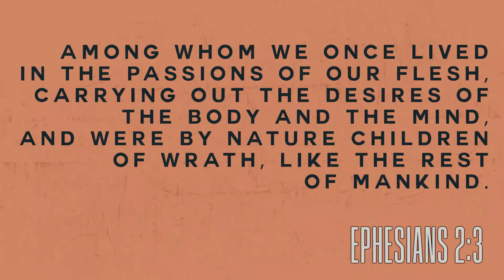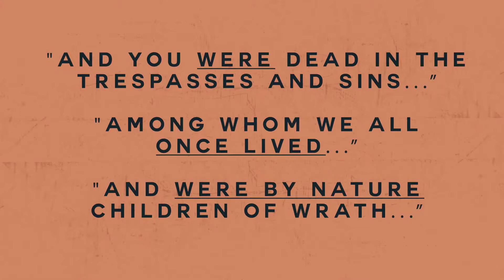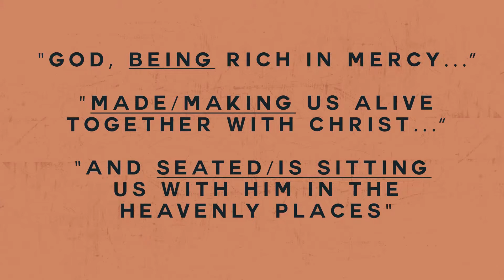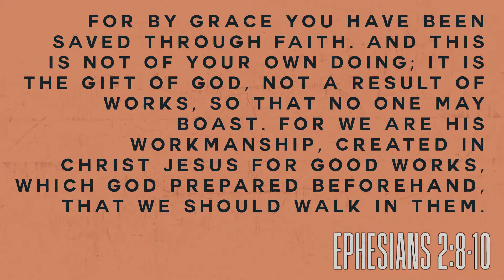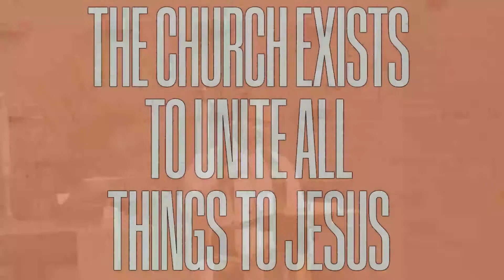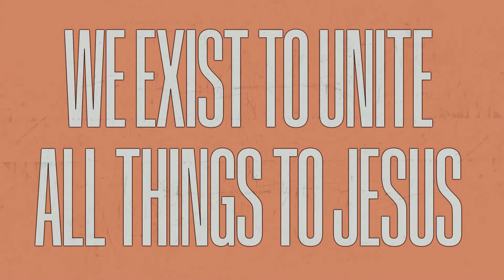Less Volunteers, More Masterpieces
Rev. Brian Weaver preaching on September 25,  2022 at Peace Lutheran Church in Hurst, Texas